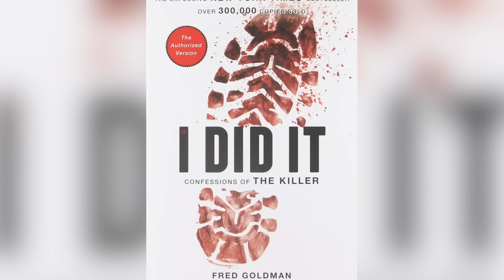Actors Accused Of Truly Disturbing Crimes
Actors in Hollywood have been consistently portrayed as living the high life of fame and portraying cool and sexy characters on screen. The media’s portrayal of the rich and famous can sometimes skew an image of a star.

At the end of the day, celebs are humans and humans are prone to making mistakes. Sometimes those mistakes are actually horrendous and truly disturbing crimes. Yes, celebrities commit crimes too.

It’s why we’ve made a list of actors who were accused of truly disturbing actions. To find out more about these celebrities who have been accused of crimes, watch this video!

Robert Blake | 0:00
Randy Quaid | 1:25
Matthew Broderick | 2:18
Bill Cosby | 3:23
O.J. Simpson | 4:32
Nicholas Brendon | 6:04
Johnny Depp | 7:18
Mark Walhberg | 8:38
Mel Gibson | 9:48
Charlie Sheen | 10:35
Peter Robbins | 11:36
Kevin Spacey | 12:38
Christian Slater | 13:46
Amy Locane | 14:36
Dimitri Diatchenko | 15:40